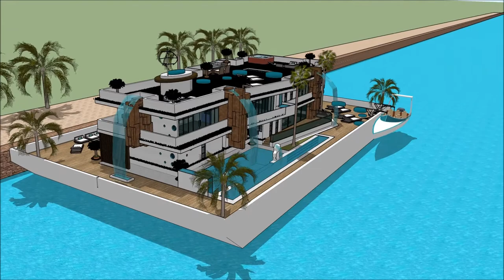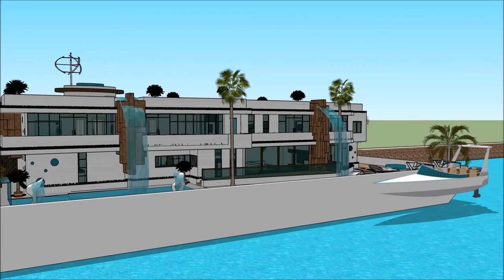Floating house minecraft on water FLOOD RESISTANT ARCHITECTURE in Terraria JAMAICA Prefab Floating H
The floating house villa houseboatzania launching an innovative high-end luxury yacht floating house villa mansion home design potentially as a display of exhibition of the Floating house minecraft on water FLOOD RESISTANT ARCHITECTURE in Terraria JAMAICA Prefab Floating H.

The collection of the Floating house villa houseboatzania concept of Floating house minecraft on water FLOOD RESISTANT ARCHITECTURE in Terraria JAMAICA Prefab Floating H consists of high luxury and architectural art pieces in minimalism combined with living on the waterfront of the harbour.

The floating house villa mansion yacht design has the basis to sustain living with high standards and contemporary structural design at Floating house minecraft on water FLOOD RESISTANT ARCHITECTURE in Terraria JAMAICA Prefab Floating H with numerous of prospects for excessive living and celebrating the desire of life worldwide:  UK Thames London